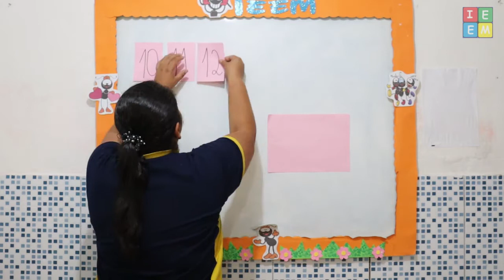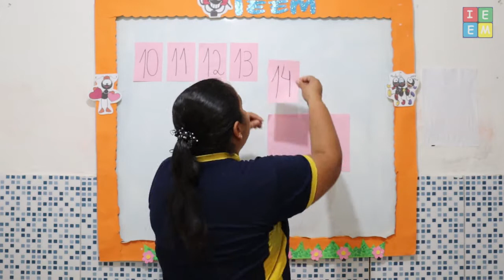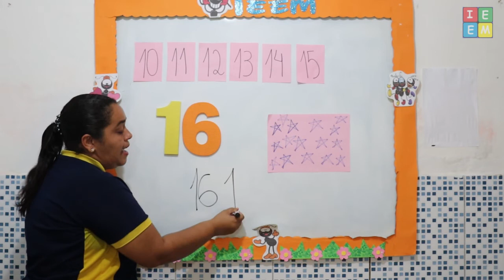PRÉ ESCOLAR 4 ANOS MATEMÁTICA NUMERAL 16 AUL APARA 14092021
PRÉ ESCOLAR 4 ANOS MATEMÁTICA NUMERAL 16 AULA PARA 14092021 /// Aula sobre o Numeral 16, sua escrita e pronuncia e seu valor quantitativo;